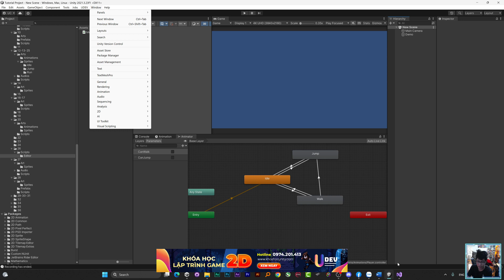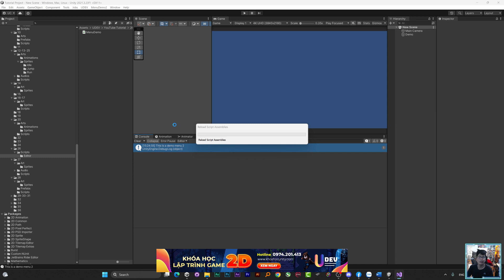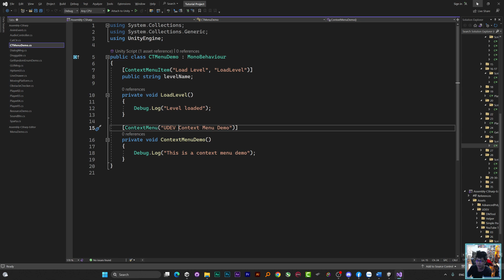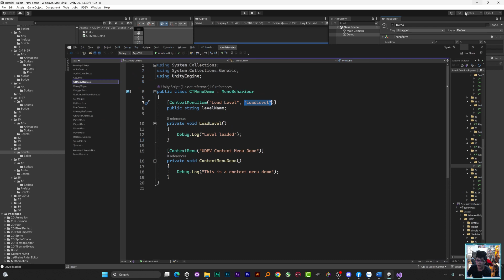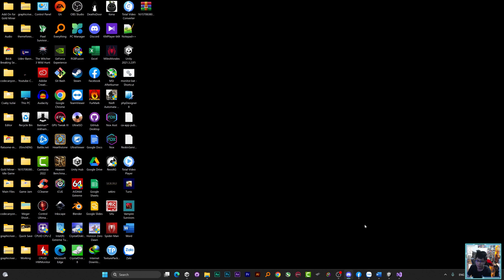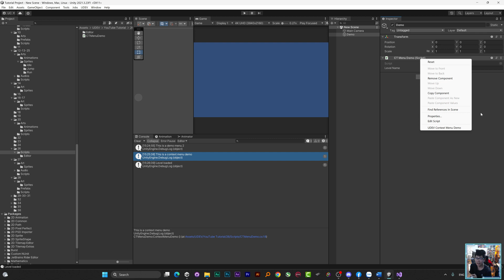Học Lập Trình Game Unity3D - Tạo menu trong UnityEditor